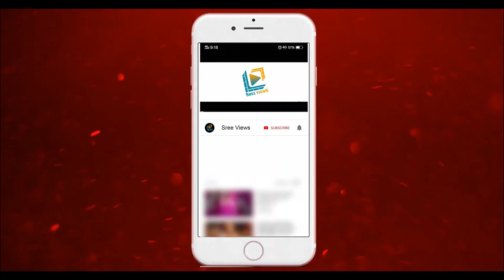Aqsa Khan, Dhee Raju Perform Buildup Babai DJ Song | Infromation | Sree Views